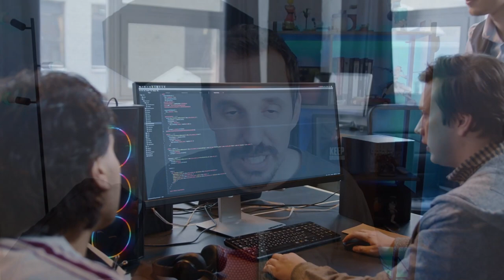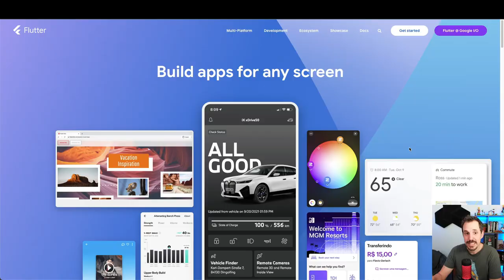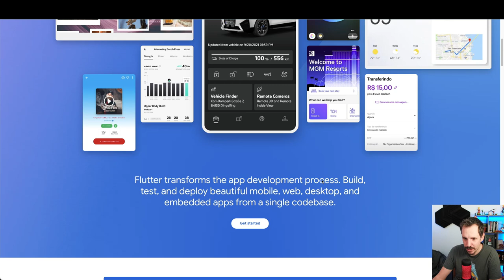Flutter vs Kotlin Multiplatform ⚔️ ¿Por qué Google invierte en dos tecnologías enfrentadas?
🟪 Si quieres aprender todo sobre el ecosistema de Kotlin mira esto

Una pregunta que recibimos mucho, y que se ha acrecentado durante las últimas semanas con la KotlinConf y la presentación de Compose for iOS, es por qué Google está jugando a dos bandos.

Por un lado tiene Flutter, que goza de mucha popularidad, y se está posicionando como una de las soluciones híbridas más populares, mientras que por otro apoya Multiplatform y lo está empezando a usar en software tan crítico como Google Workspace

En este vídeo te lo contamos todo, dinos en los comentarios qué piensas tú.

1️⃣ La situación de Kotlin en el mercado y la oportunidad de aprenderlo
2️⃣ Cómo empezar con Kotlin desde cero en pocos minutos
3️⃣ Cómo Kotlin puede hacerte mucho más productivo